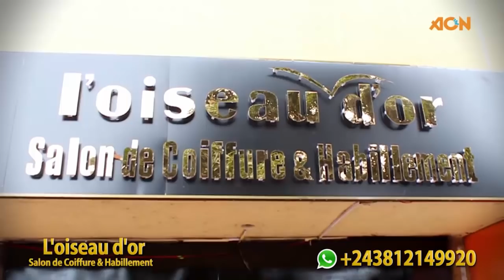SHAKA KONGO AZO LELA GÉNÉRAL DEFAO PÉ ABETI LISOLO YA 30% YA BA MATANGA EZA NINI?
ÊTES- VOUS AUSSI SUR AON DÉTENTE ?!?